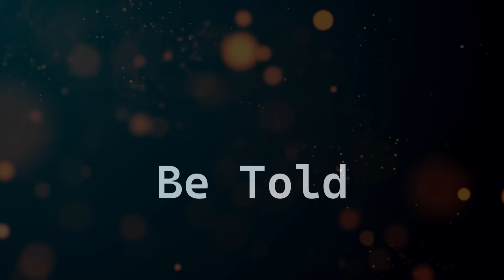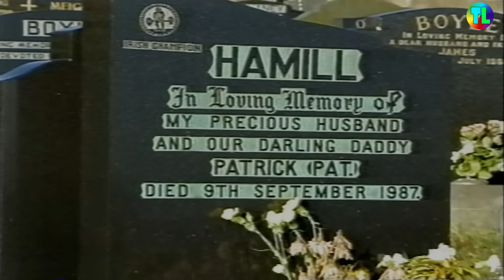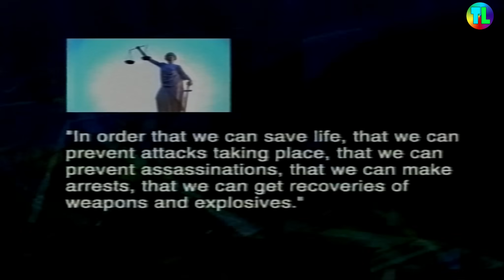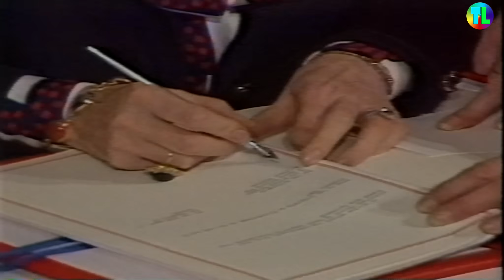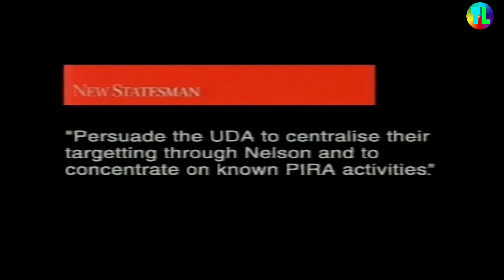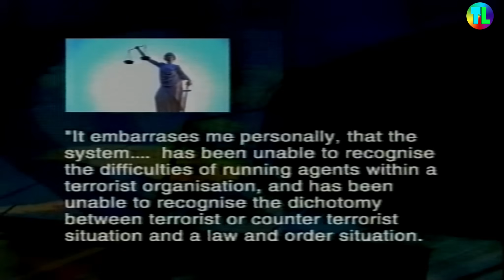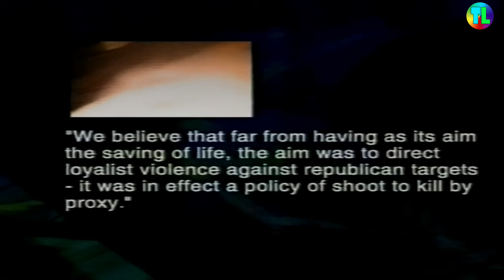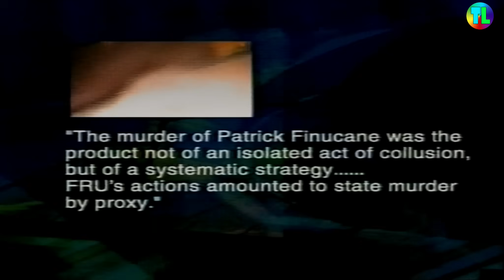The F.R.U - Licensed to Kill | Remastered | The Troubles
An exceptional documentary detailing our troubled past in relation to the FRU handling itself within the conflict.
The state really did murder its own citizens.

Should we as a collective society allow the government to hide this?
Without taking sides in our conflict, on a moral , transparent note , should we allow the state to murder and go unchallenged?

Put yourself in the daughter, mother, sons shoes knowing their family member was murdered on the orders of the state in which they were a citizen with rights like everyone else.
Would you not want to know the truth?

The legacy of the past should be put into the hands of the people, not politicians. I wouldn't want any political party to get a moral high ground or do well in some elections over these issues.
We all just want the truth of what happened and if a wrong was done by whom was this ordered by and for what reason.

We all just want the truth, some will want justice also but I would take truth over justice this far down the road than anything else.

I don't get paid from YouTube so if you would like to make a donation to me please use my PayPal